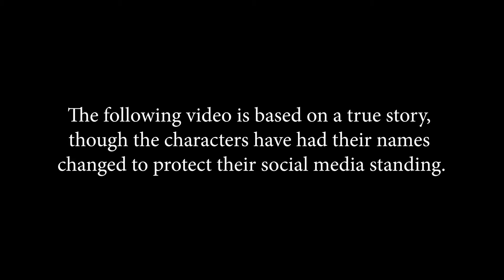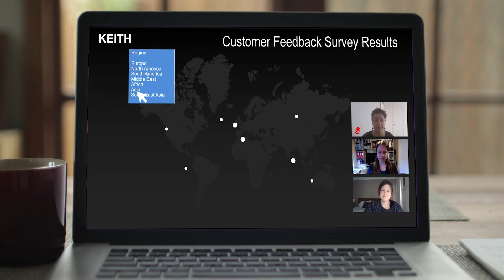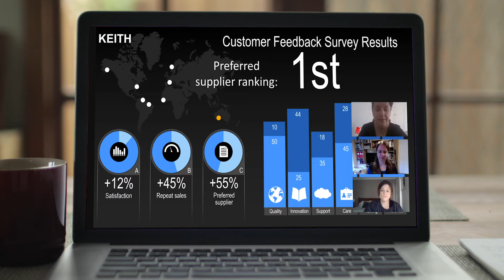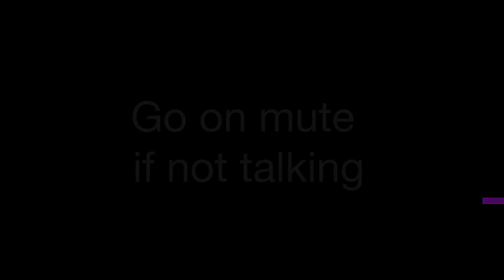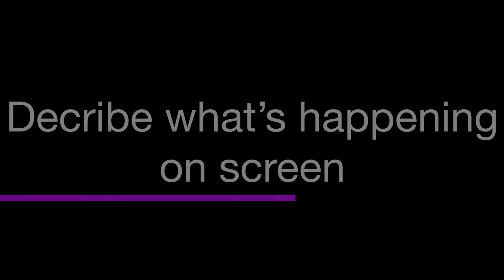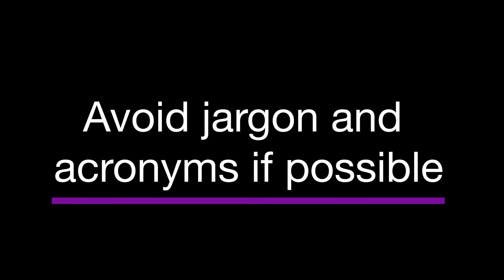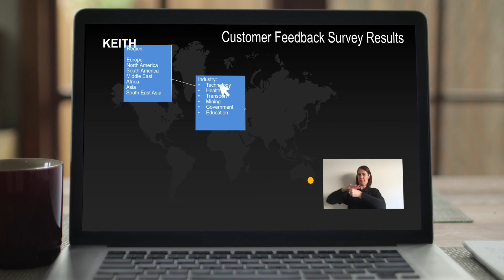How to have more accessible online meetings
DARU was invited to present at the 'Future of Meetings Symposium' hosted by the CSIRO. We were asked to submit a pre-recorded 15 minute video about how to make online meetings more accessible for people with disability. It streamed live on 16 September and was very well received with lots of interest and great comments.